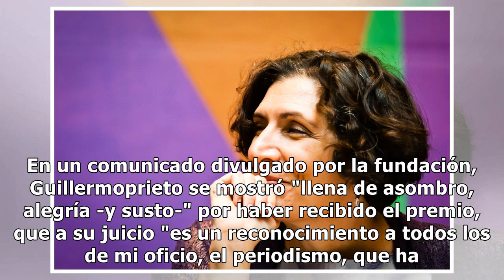La periodista mexicana Alma Guillermoprieto ganó el premio Princesa de Asturias